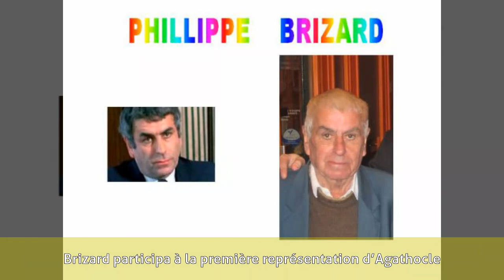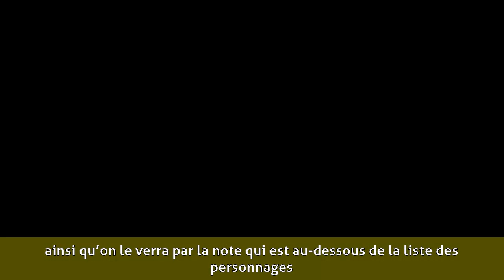Brizard (acteur) - Biographie